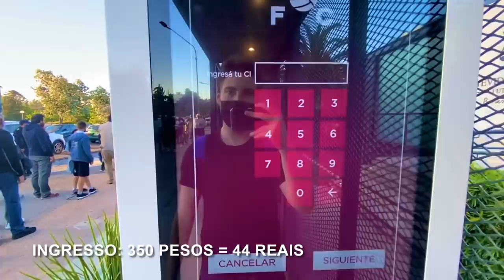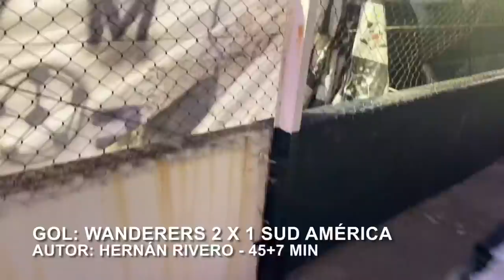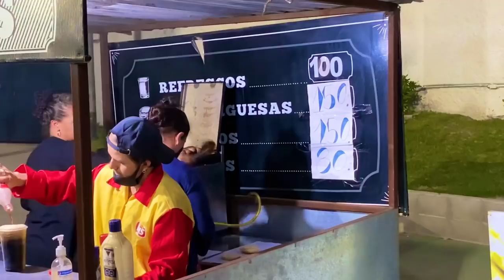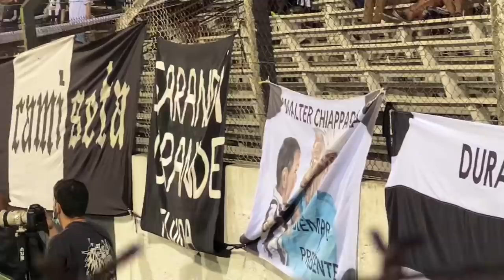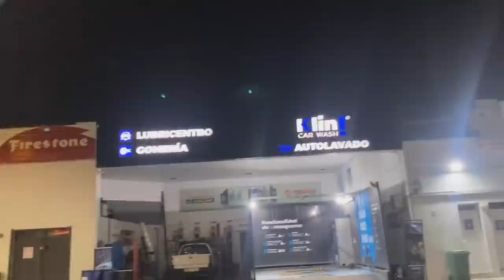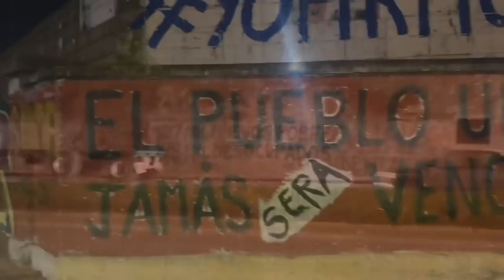URUGUAIO FEZ ALGO SURREAL QUANDO VIU QUE EU ERA BRASILEIRO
Fui no jogo Montevideo Wanderers x Sud América pelo Campeonato Uruguaio da 1ª divisão!